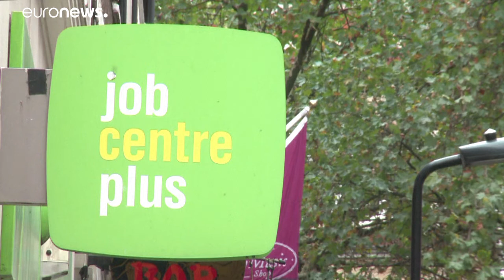Uk, crescita lenta dopo il blocco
A marzo il PIL registra solo un +1,8 per cento rispetto ad aprile, che a sua volta aveva segnato un calo record del -20,3 per cento